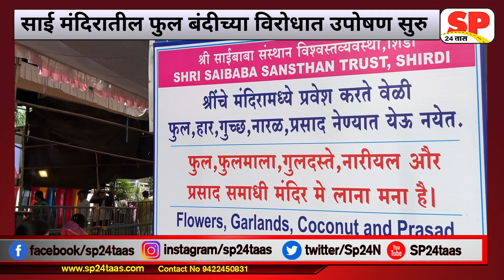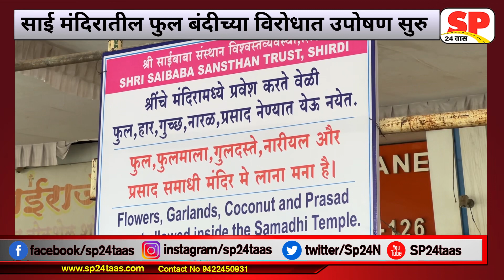साईमंदिरात फुल प्रसाद सुरु करा । दिगंबर कोते बसले उपोषणास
flower ban in shirdi sai mandir